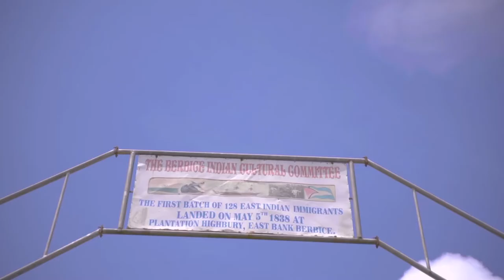Terry Gajraj - Desi From Guyana Official Music Video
Terry Gajraj - Desi From Guyana [Official Music Video] (Chutney Soca 2021)
Artist: Terry Gajraj
Title: Desi From Guyana
Dancers: Berbice Delights Dance Group

Join DJ Navin LIVE TO AIR EVERY SUNDAY @6PM for PrimeTimeSundays​​ Live on Abee Chunes Radio ACR​​ DJNavin​​
Livestreaming on | YouTube | Twitch.tv | Facebook Live